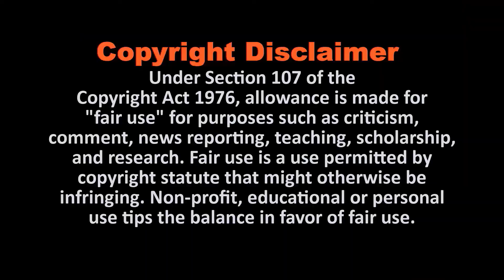Indian Idol 12 Grand Finale: Top 6 Contestants | Who is your favorite contestant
The semi-finale of Indian Idol 12 took place this weekend. None of the top six contestants were eliminated in the episode, hence they will be competing for the trophy at the grand premiere on August 15.
The semi-finale of Indian Idol 12 took place this weekend with Karan Johar as a special guest. The competition was between six contestants - Pawandeep Rajan, Arunita Kanjilal, Shanmukhapriya, Nihal Taura, Md Danish and Sayli Kamble, who gave some fantastic performances. However, contrary to what was expected, the semi-finale didn't see any elimination taking place. Hence, all the six contestants of the singing reality show will be competing in the grand finale.

Best Casual Men's Watches 2021

Best Casual Men's Shoes 2021

Women's Fashionable Jeans 2021

Women's Fashion Trends 2021

I like this channel videos

 @Celebrity News
 @Celebrity World